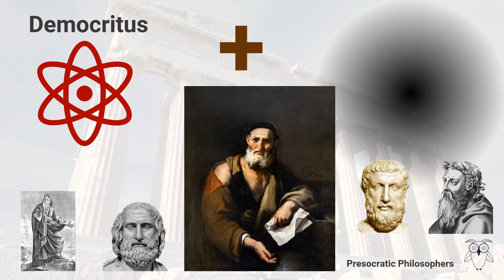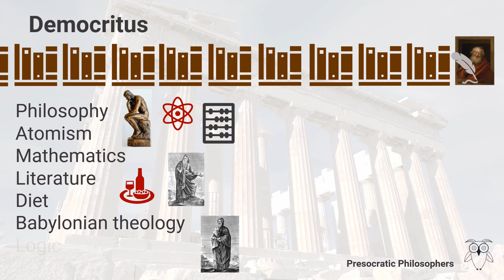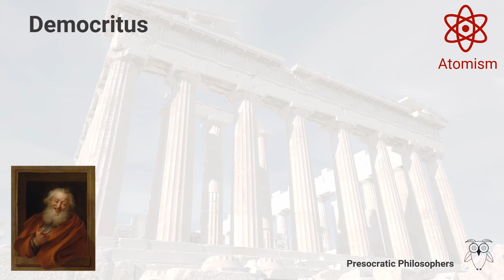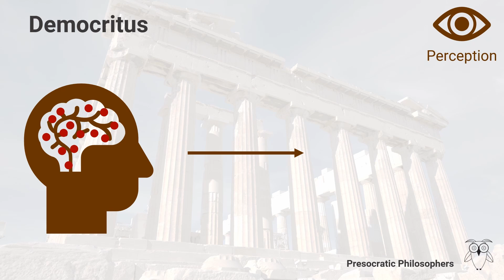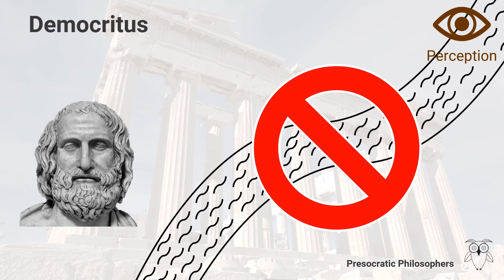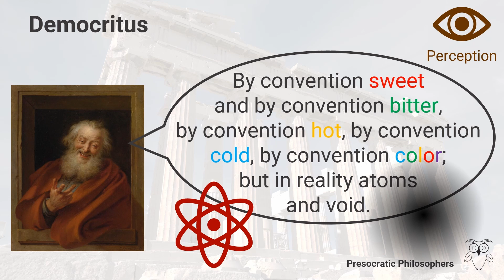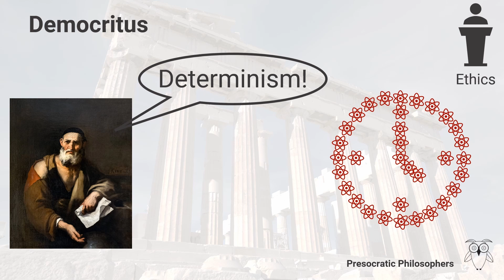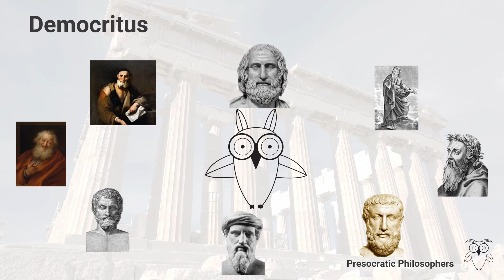Democritus and Atomism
Democritus, the laughing philosopher, fully developed the ancient atomic theory, but he also had a lot to say about other topics, like the soul, perception, and ethics.